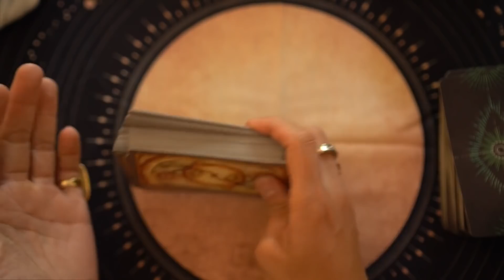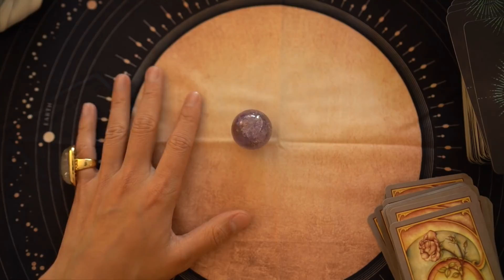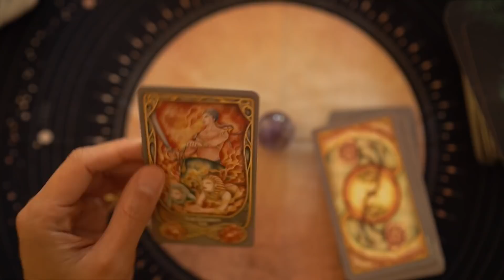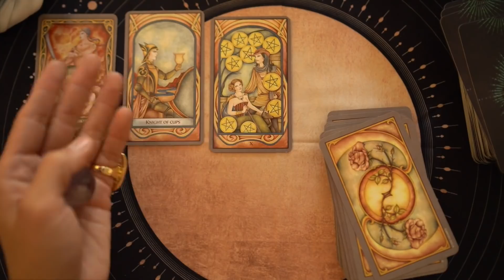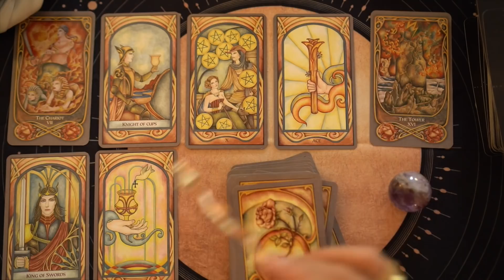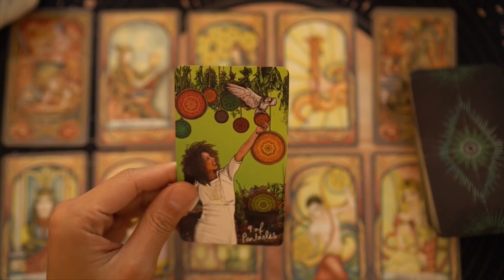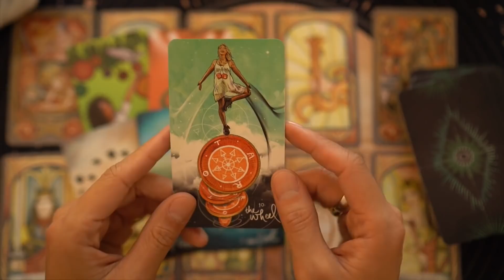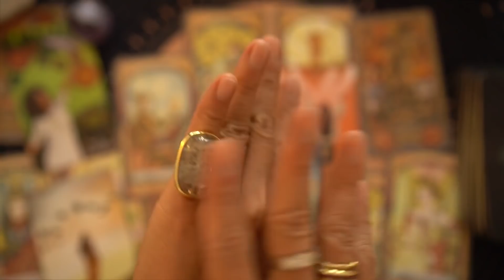TAURUS - "MAGNETIC ATTRACTION" OCTOBER 24-31 WEEKLY TWIN FLAME TAROT READING